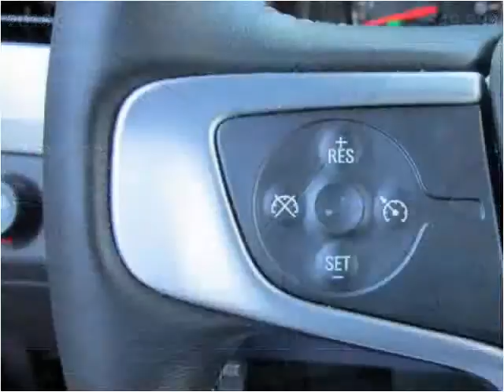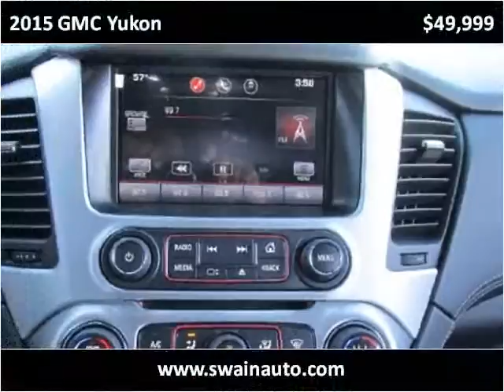2015 GMC Yukon Used Cars jackson ms